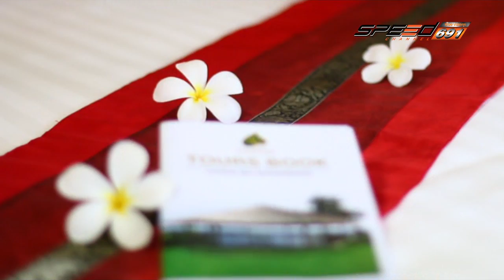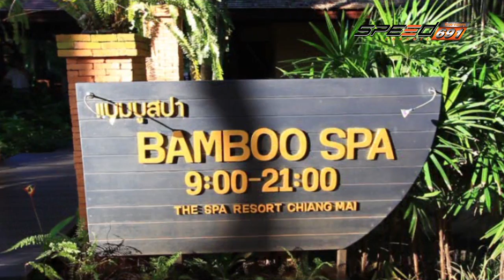โลกใบใหม่ เชียงใหม่ ตอน3 14 พ.ค. 59 (2/4)